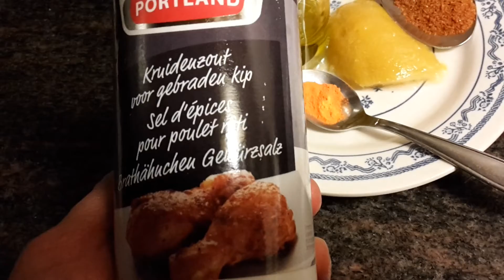دجاج بالفرن سهل